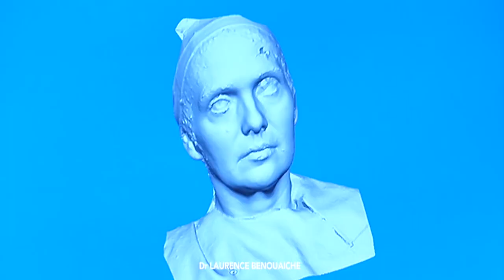Fils tenseurs résorbables APTOS : Technique de pose.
► LES FILS TENSEURS APTOS :
APTOS est le leader mondial des fils tenseurs du visage et du corps. L’objectif est d’obtenir UN LIFTING DU VISAGE SANS CHIRURGIE. Ce sont des fils crantés, amovibles, bi-directionnels posés sous anesthésie locale. Leur pose peut se faire en 45 minutes en cabinet après une consultation au préalable. Une fois la pose effectuée, la patiente est immédiatement présentable. Les fils vont générer du collagène et donner un effet bonne mine et rajeunissement entre 12 et 18 mois. Découvrez l'intervention dans cette vidéo.